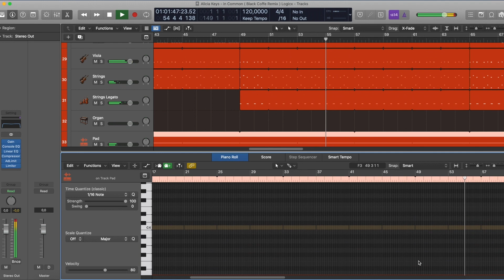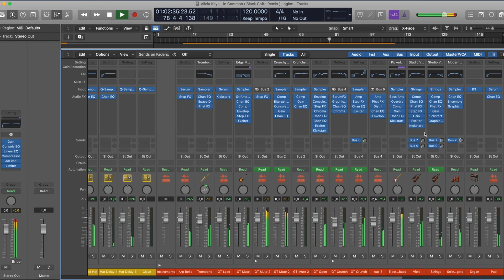Alicia Keys - In Common (Black Coffee Remix) (Logic Pro Remake)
💻   We have utilized Logic Pro X to create a new version of "In Common" by Alicia Keys remixing by Black Coffee. It contains the presets, samples, arrangement, and MIDI files within the project. Using Xfer's Serum and Nicky Romero's Kickstart 2 external Vst Plugins. Please read the requirements carefully before proceeding. It's ready for you to download and start using it!

⚙ Template Specifications ⚙

📌Software, DAW: Logic Pro X 10.6.3 (or higher).
📌Song Key: C Min
📌Time Length: 4:56